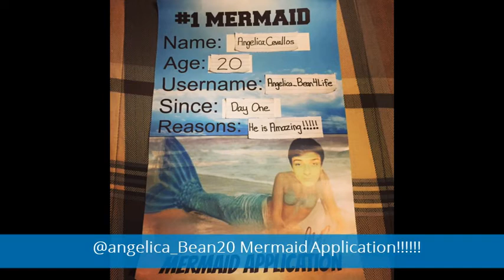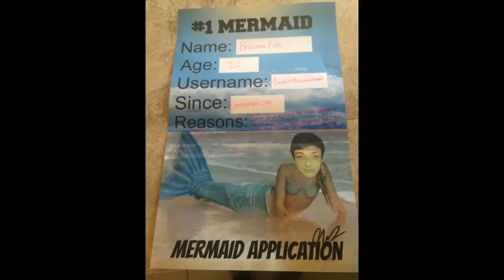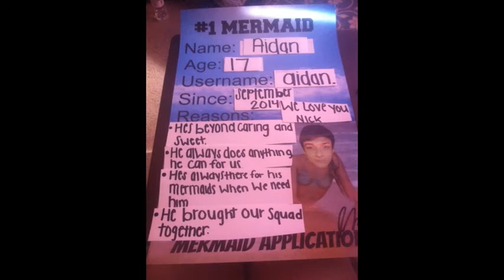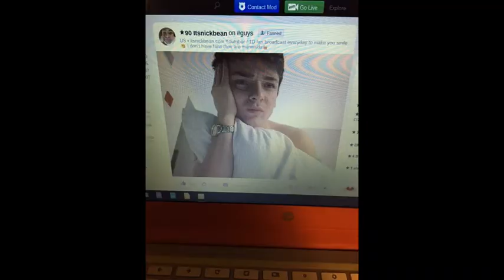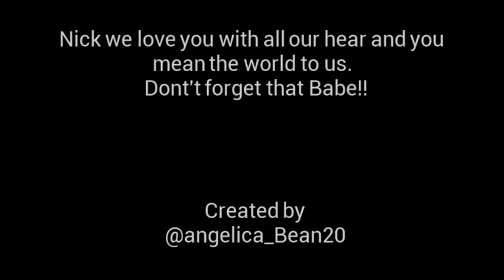Nick Bean's DayOneMermaids!!!!!!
Nick we love you so much and we will always be here for you no matter what.

Some of the first fans of Nick Bean!

Twitter Fan Page We Made For You!